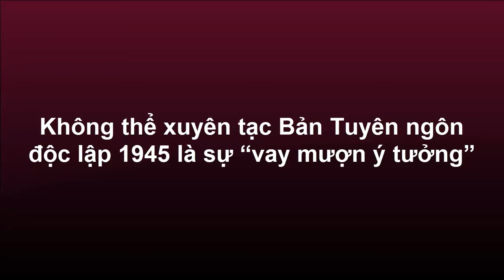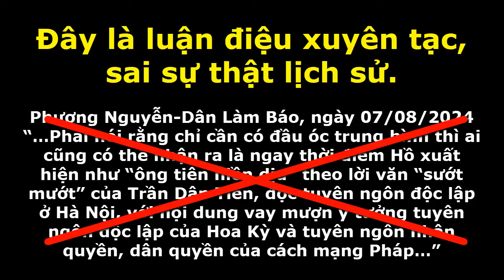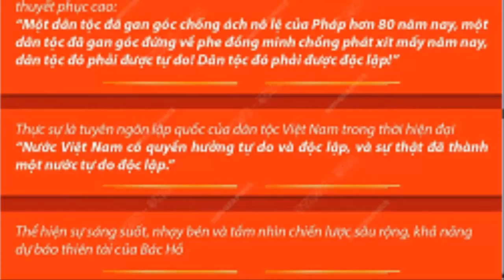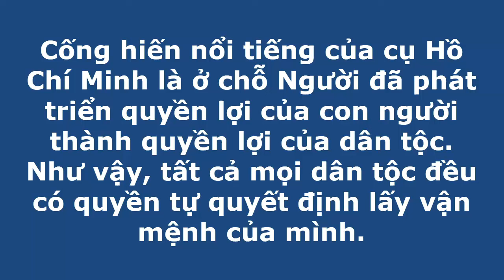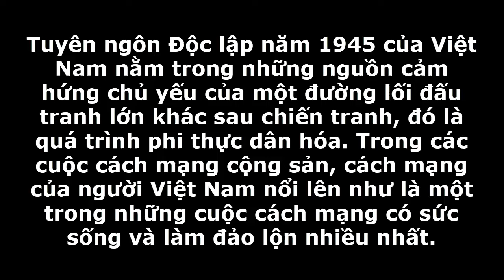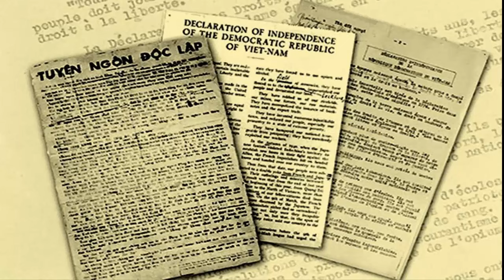Không thể xuyên tạc Bản Tuyên ngôn độc lập 1945 là sự “vay mượn ý tưởng”